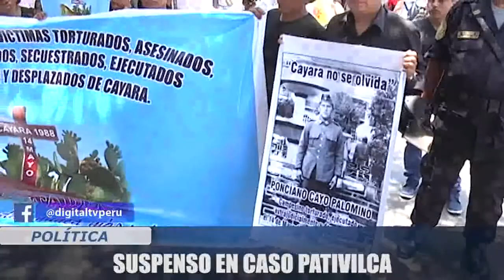CASO PATIVILCA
LA SALA PENAL DEJÓ AL VOTO EL PROCESO DE EXCLUIR DEL CASO PATIVILCA AL EX MANDATARIO ALBERTO FUJIMORI .